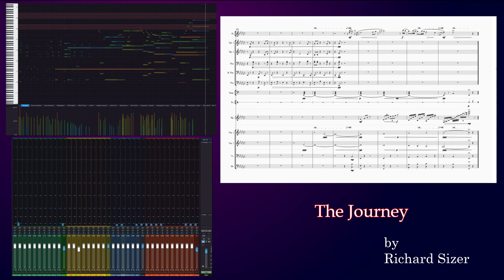The Journey | Richard Sizer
This is a cinematic piece for real orchestra 'realised' with virtual instruments in my studio. Completely playable live by real musicians with no electronic additional material required.

In the video you can see a score, studio console and some MIDI information.